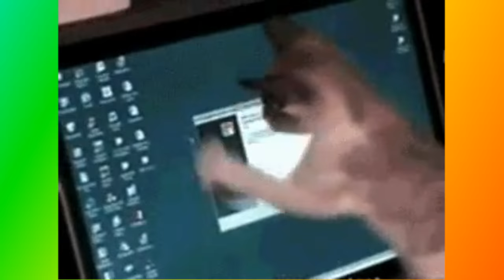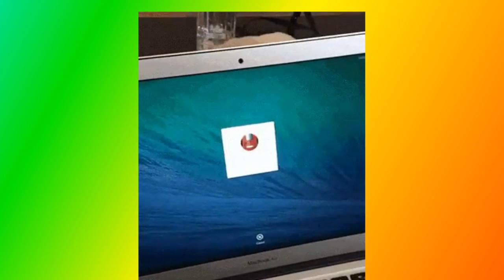Животные.Самые смешные.Забавные. Приколы с животными.Создай себе настроение.